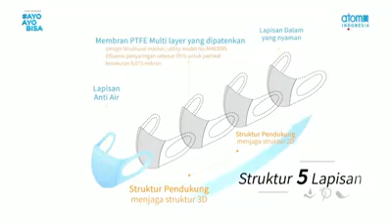Atomy Anti-Pollution MASK (ID)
Apa sih yg dimaksud dengan Masker N95?
Masker yg terbuat dari beberapa layer yg masing-masing layernya bisa menyaring 95% partikel/bakteri yg ukurannya sampai 0.3 microns..sehingga bisa menyaring partikel/bakteri yg ukurannya lebih kecil dari 0.3 microns
Tapi bagaiman dengan *Virus Corona* yang besarnya hanya *0.12 microns*?
Teliti sebelum membeli, ketahui masker yg anda beli terbuat dari brp layer dan bisa menyaring partikel sampai dgn ukuran berapa microns , bagi anda yg menginginkan masker yg pasti bisa menyaring partikel/bakteri lebih kecil dari 0.12 microns, bisa mempertimbangkan Masker Atomy
Atomy Anti-Pollution Mask terbuat dari *5 Layer* yg masing-masing layernya mampu menyaring partikel berukuran 0.2 microns, sehingga bisa menyaring *95% partikel/bakteri yg ukurannya sampai 0.075 microns*, masker ini juga terbuat dari bahan PTFE, sehingga nyaman dan tidak pengap saat digunakan.